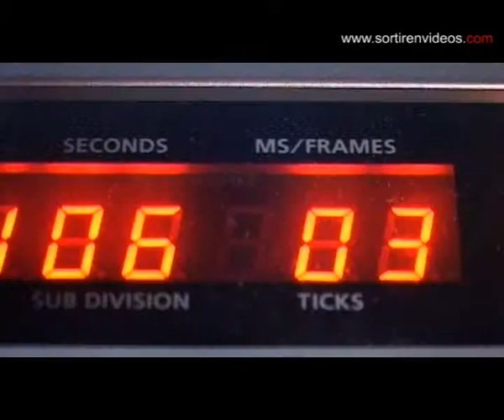Flash infos - La Web TV Sortir en Vidéos - Bientôt à Toulouse - Mai 2014